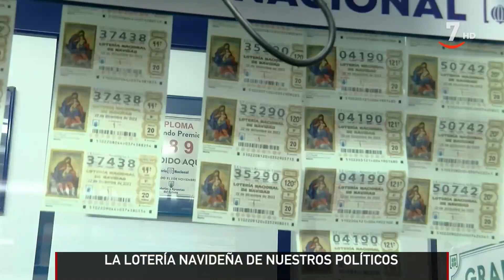¿Juegan nuestros políticos a la lotería de Navidad?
Hace dos años, Luis Tudanca tenía el décimo premiado con el Gordo de Navidad. Es el ejemplo más reciente de un político regional. Para este viernes, muchos otros compañeros de las Cortes de Castilla y León también buscan tener la misma suerte.

Aunque nos confiesan que no todos suelen jugar mucho. Uno de los que más décimos lleva este año es Luis Mariano Santos, de la UPL, que cuenta con unos doce décimos y varias participaciones. Otros, como Pablo Fernández, procurador de Podemos, asegura que no juega mucho pero que desde pequeño el sorteo le genera mucha "ilusión".

Otros juegan "lo justo" y por presión social, como nos cuentan Francisco Igea o Ignacio Sicilia. Y también están los que apuestan por fechas clave como Mercedes Cófreces, que juega el número con la fecha del fallecimiento de su padre. Nuria Rubio, del PSOE, asegura que este año espera tener suerte. Para ello, tiene la costumbre, dice, de ordenar los números antes del sorteo.

Todos coinciden en que toque a gente que lo necesita, y que si es de Castilla y León, mejor. Podría ser en Soria, provincia que más lotería juega en relación a su población, como recuerda el portavoz de Soria Ya!, Ángel Ceña, que reconoce que a él nunca le ha tocado.

Y si no toca, un clásico: tener salud.